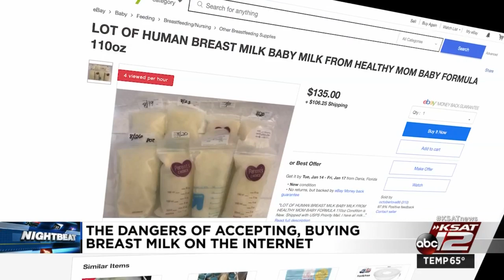Dangers of using donated breast milk from the internet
Medical experts and the FDA warn mothers to use caution when taking donated milk from strangers.